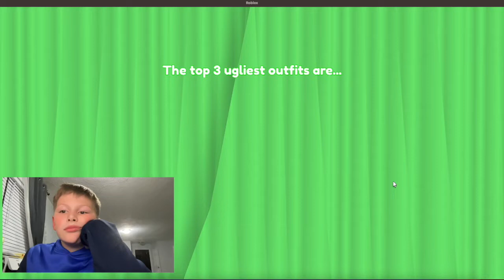New Video!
Playing Roblox with my bud Declan. Shout out to @PrestonYT !